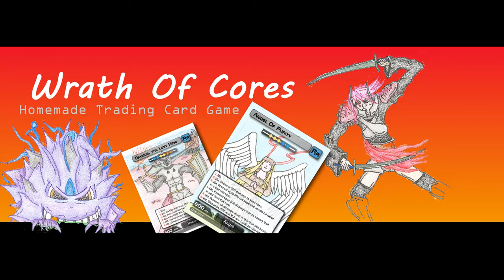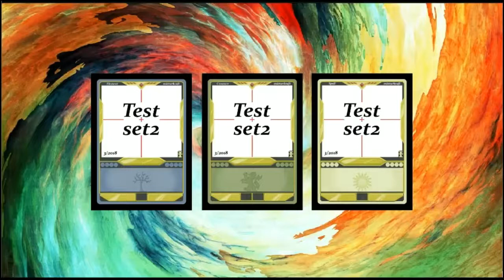100 subs!,Channel updates,Shout-outs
PDF#1433